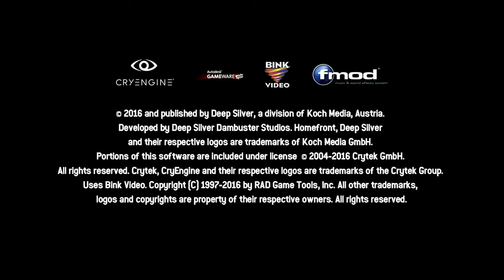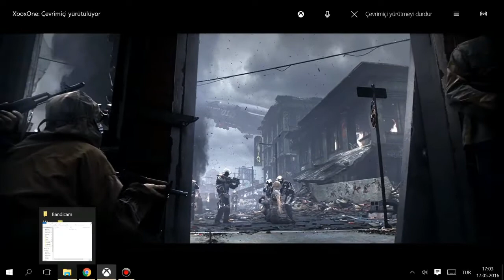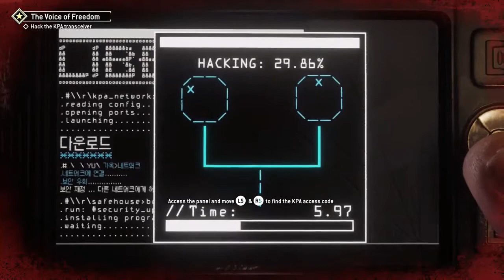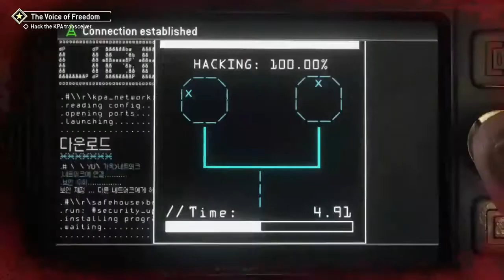Homefront The Revolution İnceleme - İlk 15 Dakika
Homefront ilk 15 dakika inceleme videosu...

Daha Fazlası için videoyu BEĞEN butonuna basın!!

Bizi sosyal medayadan takip etmek için;

gt: axecalos
gt: arfulk